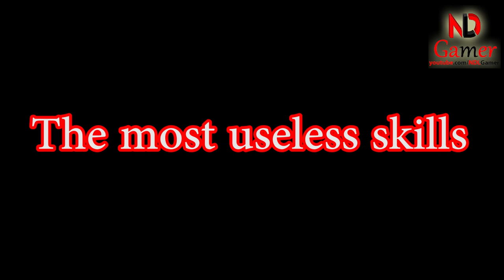The most useless skills in Mighty Party Game